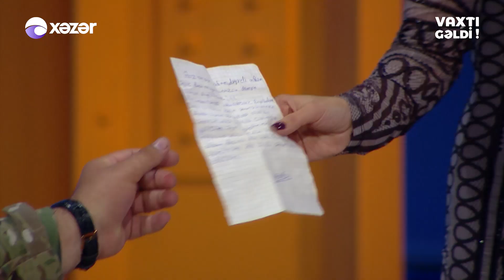Qarabağ Qazisi Natiq Mehdiyevin Son Vəsiyyəti